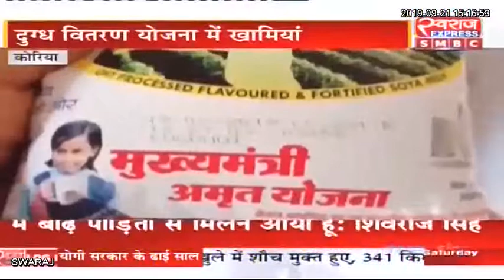Koriya News CG: मुख्यमंत्री दूध योजना का दूध पीने से बिगड़ी बच्ची की तबियत